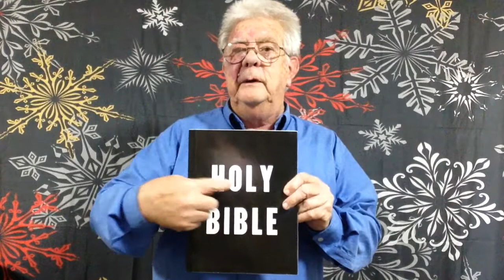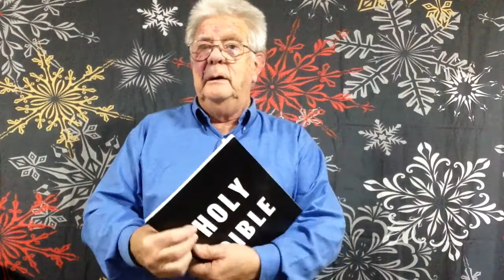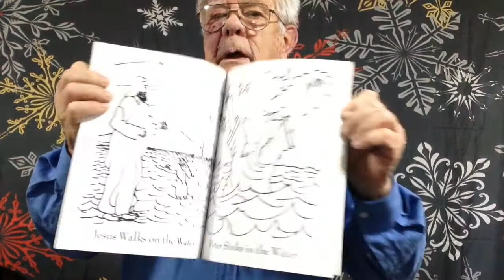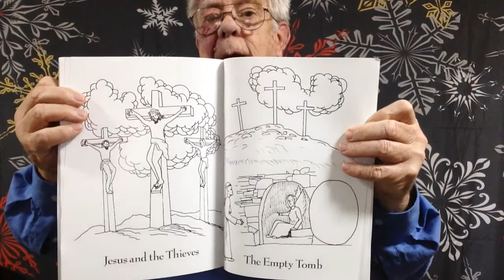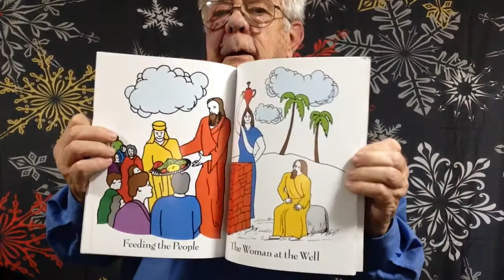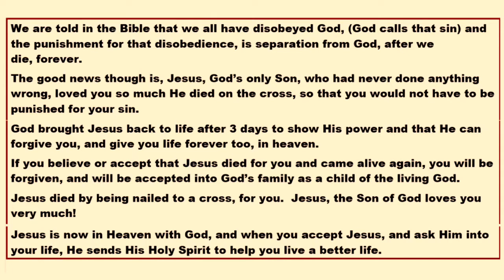My Colourful Bible Too